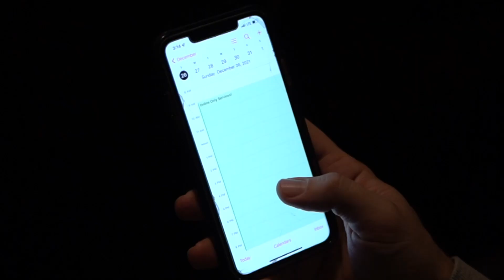Home Alone at Cornerstone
We made our church family disappear?! Join us online this Sunday!